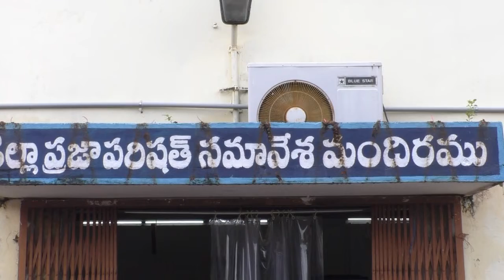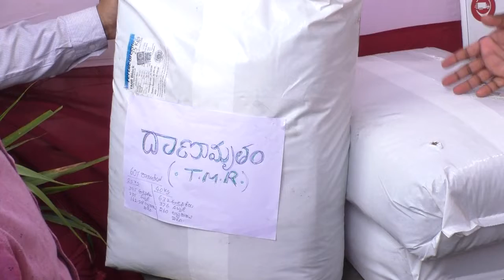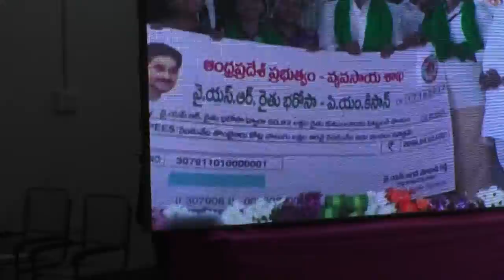17-10-2022 రైతులకు రైతుభరోసా నగదు చెక్కు ను అందచేస్తున్న జిల్లా కలెక్టర్ జిల్లాపరిషత్ ఛైర్మెన్.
రైతులకు రైతుభరోసా నగదు చెక్కు ను అందచేస్తున్న జిల్లా కలెక్టర్ శ్రీ.ఏ.ఎస్ దినేష్ కుమార్ గారు,జిల్లాపరిషత్ ఛైర్మెన్ శ్రీమతి బూచేపల్లి వెంకాయమ్మ గారు.